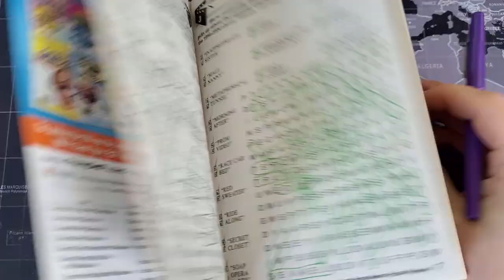Little Lord Fauntleroy's tummy hurts because there's too much roast beef in it.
Lofi & Paper Sounds | Movie & TV - Puzzle 109: Just A Video

Spotlight Movie & TV Word Seek
Volume 110

Paper Mate Flair - Purple